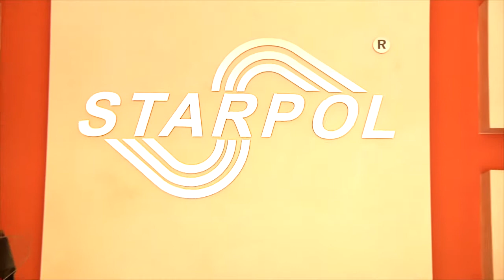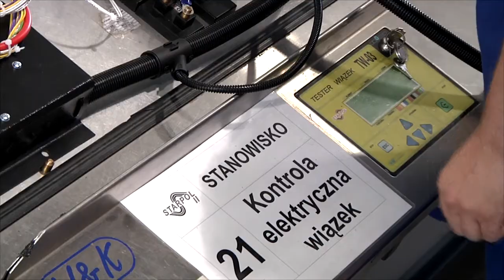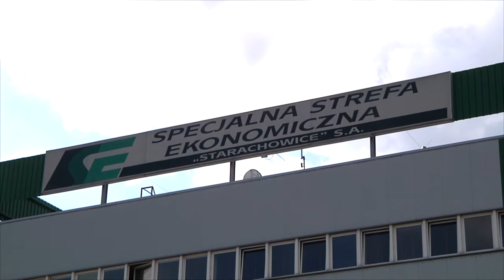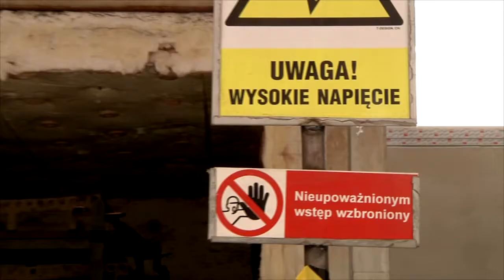StarpolENG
Starpol presentation